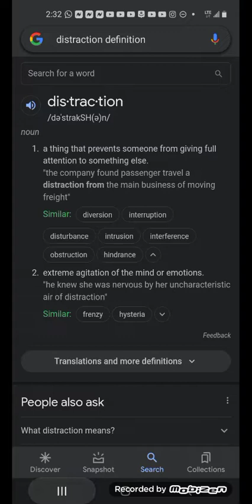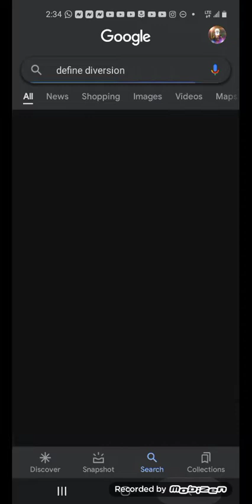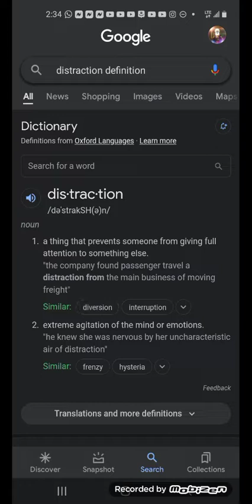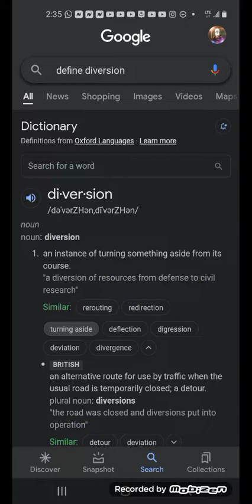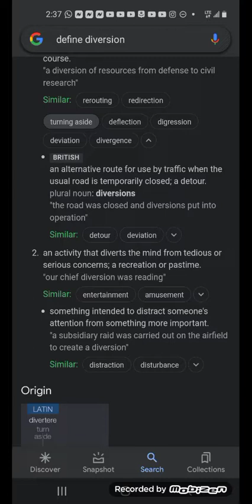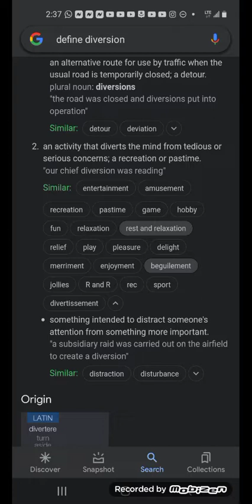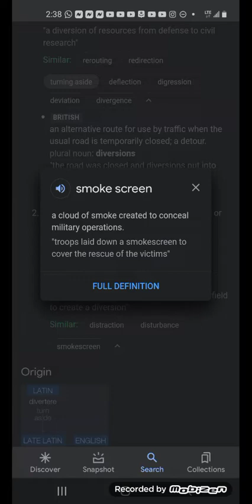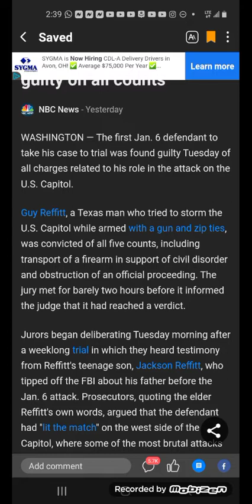"It's all a Distraction!" Pt.2